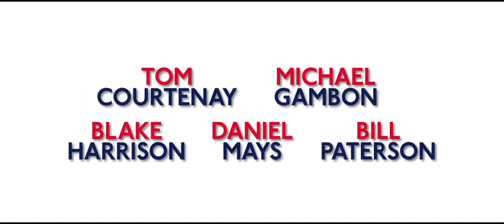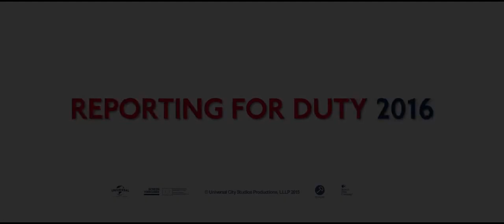Dad's army. Don't panic! It's the first trailer for the new 'Dad's Army' movie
first trailer for the new 'Dad's Army' movie